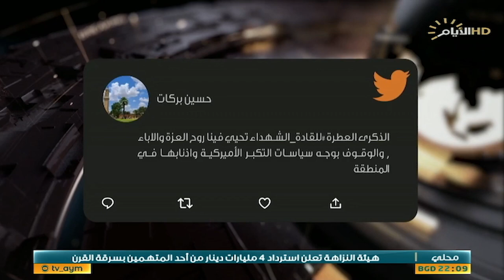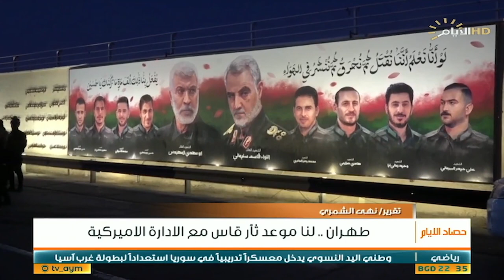حصاد الايام، جريمة المطار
حصاد_الايام مع احمد العنزي
الملف الاول :

الالاف يحيون ليلة الاغتيال في مطار بغداد الدولي
استوديو :ابو علي البصري
معاون رئيس أركان الحشد لشؤون العمليات.

استوديو :حيدر البرزنجي :رئيس منظمة الوان للحوار.

السيد جبار المعموري: قيادي بالحشد الشعبي

الملف الثاني :

جريمة المطار من المنظار الدولي .. ادانات الشجب والاستنكار.

استوديو :ابو علي البصري:معاون رئيس أركان الحشد لشؤون العمليات...

سكايب :د. السيد هادي افقهي. دبلوماسي سابق.